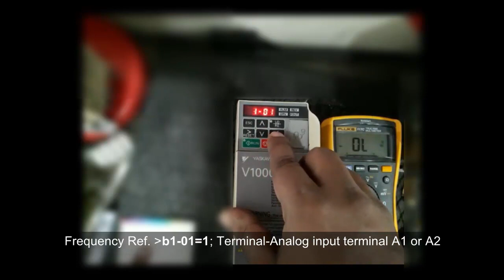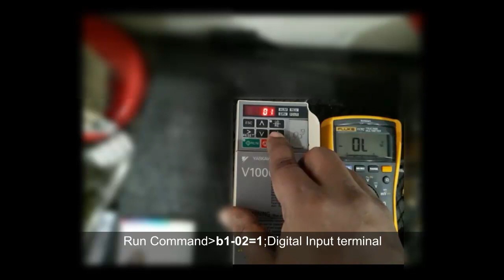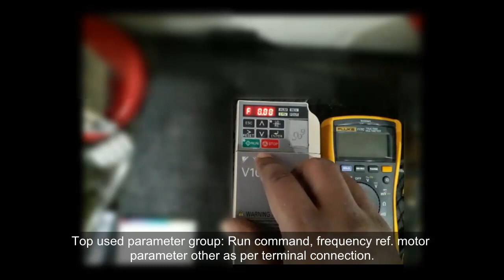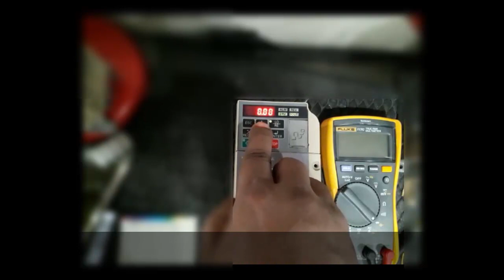Yaskawa V1000 Inverter Initialization and Parameter Setting | VFD Programming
Yaskawa V1000 Inverter Initialization and Parameter Setting VFD Programming Yaskawa Inverter Parameter Setting V1000 Inverter Parameter Setting